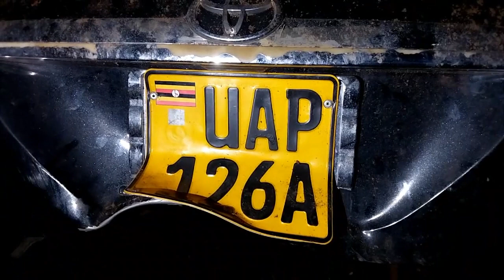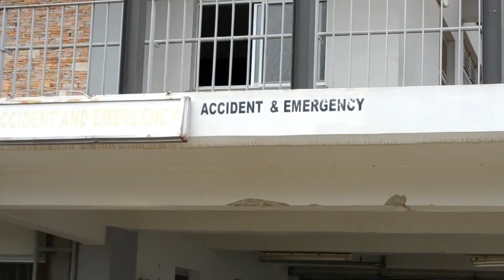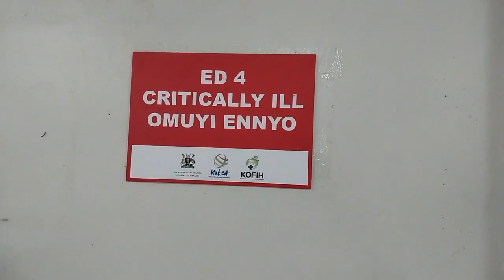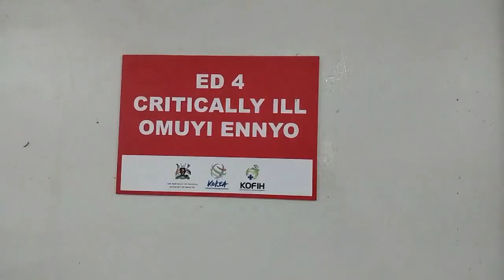ABANTU ABASOBA MU 10 BAFIRIDDE MU KABENJE E LWENGO